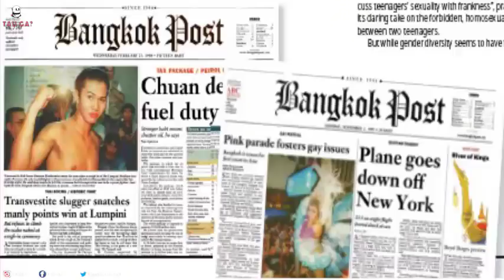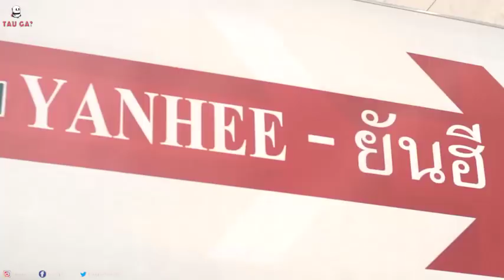Kenapa banyak banci di thailand? Inilah Jawabannya....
Keberadaan lady boy di Thailand ternyata sudah sejak lama.

Kecantikan lady boy atau wanita pria alias waria di Negeri Gajah Putih diakui secara dunia.

Saking cantiknya lady boy di Thiland, sampai membuat pria terpesona. Mereka benar-benar terlihat seperti wanita , bagaimana menurutmu?